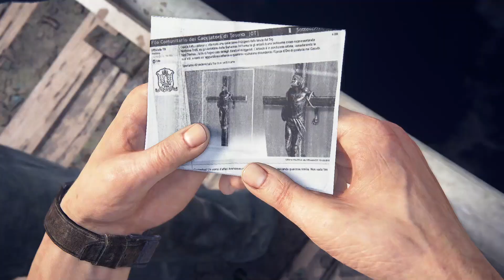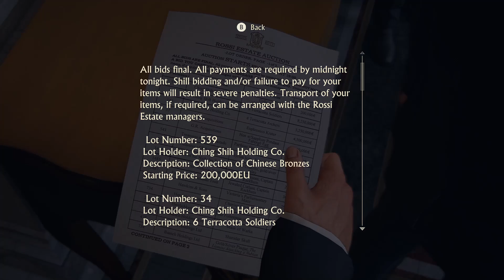Uncharted 4: A Thief's End (Sneaking into an Auction) Gameplay Walkthrough Part 2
Uncharted 4: A Thief's End (Sneaking in into an Auction) Gameplay Walkthrough